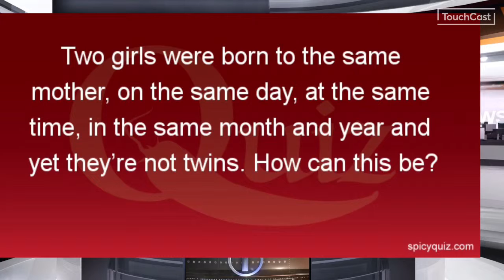May 23, 2019